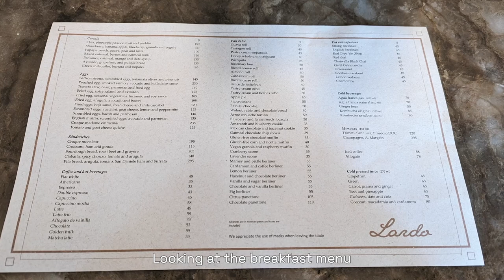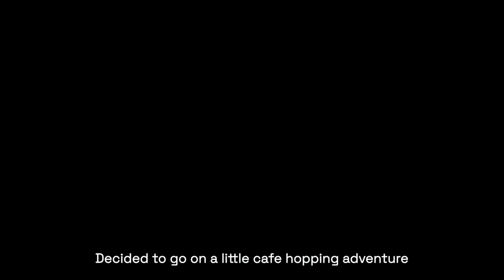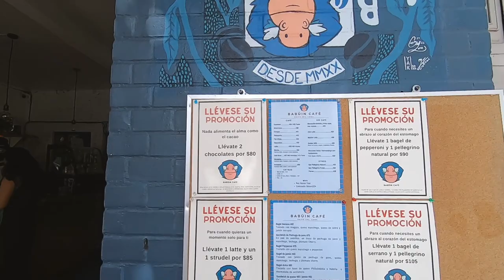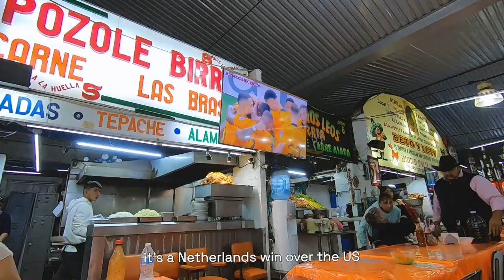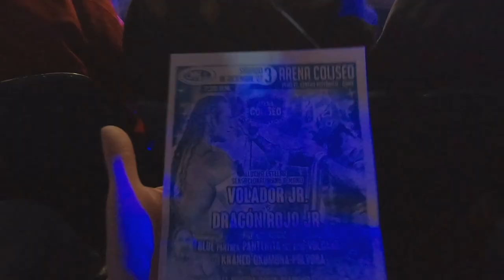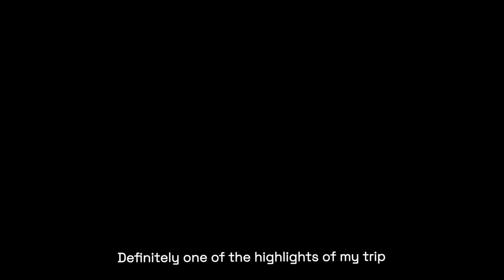Cafe hopping in Mexico City and fun night of lucha libre | Mexico City Solo Travel Vlog | Pt 6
Day 7 in Mexico City!

Featured Places
☼ 0:20 | Lardo 🍽
☼ 1:38 | Blend Station ☕️
☼ 3:14 | Babüin Café ☕️
☼ 3:59 | Matcha Mío Café 🍵
☼ 5:04 | Parque México 🐕
☼ 7:02 | Bunker Bazar 🛍
☼ 7:34 | Bazar Resiliente 🛍
☼ 8:37 | Mercado San Camilito 🌮
☼ 9:30 | Arena Coliseo 🤼‍♀️

♫ Dreaming after work (Prod. by Lukrembo x Cloudscape)